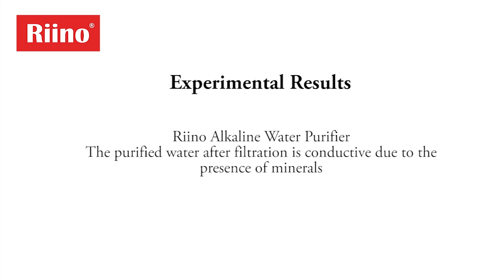[ Mineral Test ] Riino Alkaline Water Purifier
Riino Alkaline Water Purifier
The purified water is conductive after filtration due to the presence of minerals.